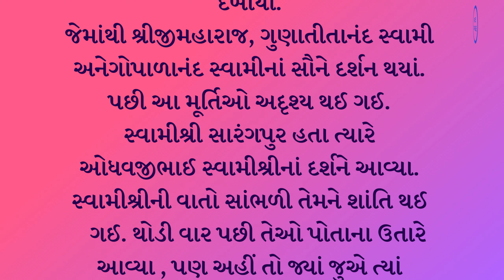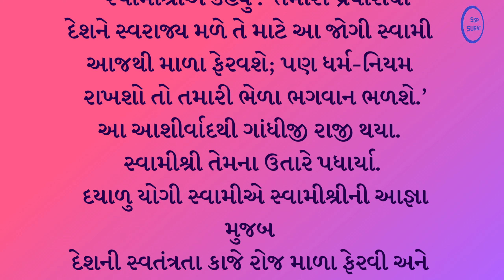૪૬ દિવ્ય સમાધિ